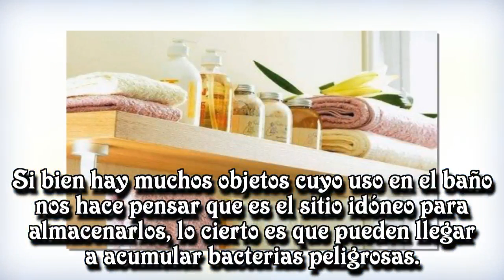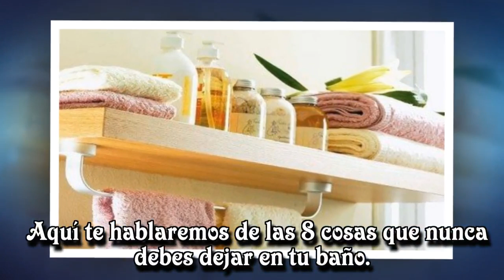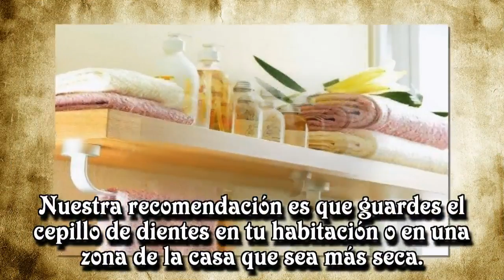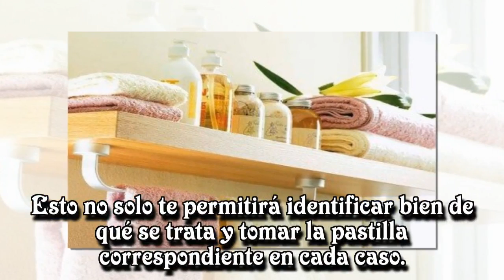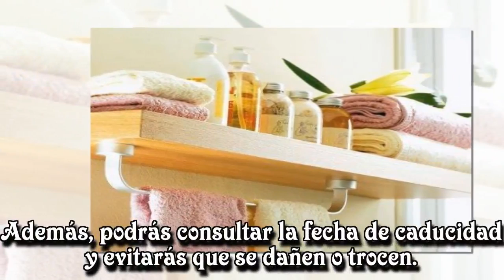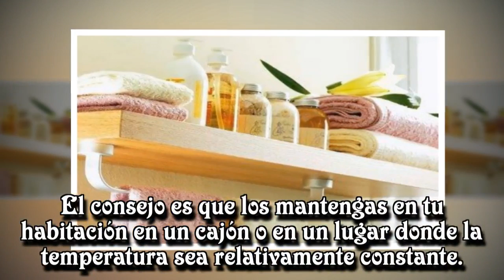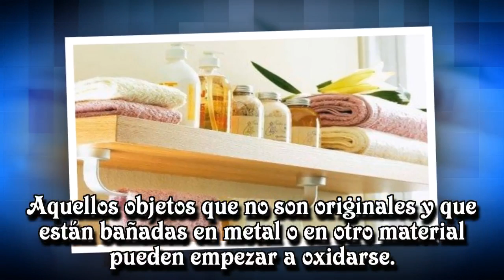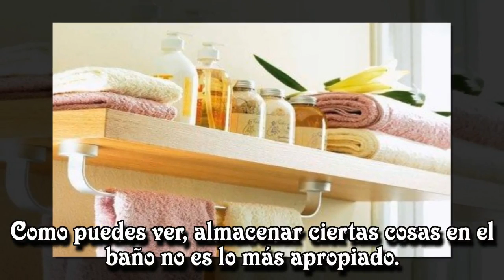8 cosas que nunca debes dejar en tu baño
8 cosas que nunca debes dejar en tu baño